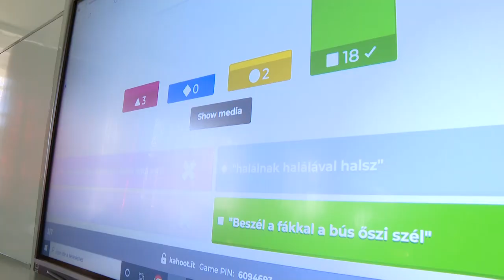Szekszárdi I. Béla Gimnázium és Kollégium – képzési kínálat II.rész